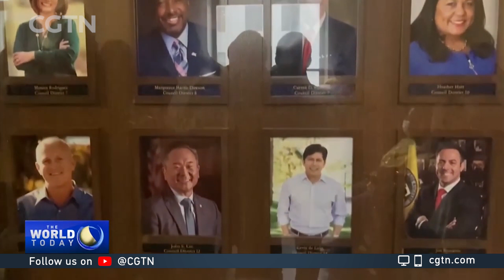Racist recording scandal in Los Angeles City Council spark outrage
Racist remarks in a leaked recording of Los Angeles city council members and a labor official have sparked protest and outrage. The city council president resigned but other members refuse to step down.